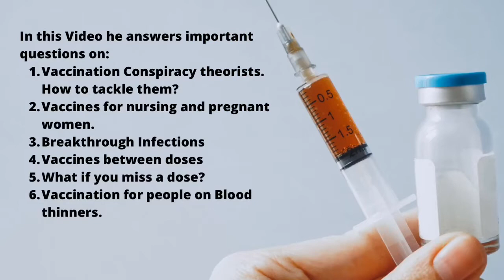Covid-19 Vaccine: Should the Pregnant, Heart Patients, Pre-infected & Conspiracy Theorists take it?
In this video of Doctor Talks, Dr. Gurdeep Singh answers our questions related to vaccinations.
Dr. Gurdeep Singh completed his MBBS from MGM College in Kishanganj, Indian, and went to study Masters in Family Practice at Samuel Merritt and Boston University. He is the acting CEO of Community Health Centers of America. For his love of patient care, he devotes his maximum time as a General Family Practitioner in California, USA.
Though focusing on the data available on Pfizer and Moderna, he gives an overview of vaccinations. He answers the following questions regarding vaccinations for our viewers. You can directly jump to the question by clicking on the time stamp written before the question below:
00:00 Teaser
00:42 Introduction
01:27 How do you deal with patients who come to you and talk about conspiracy theories around the vaccines? What is the best way to deal with these theories?
04:16 Is it recommended to vaccinate breastfeeding and pregnant women in the US? What is the idea behind it?
06:40 There are concerns regarding vaccinating people with heart issues, especially the ones on blood thinners. What is the advice that you give to such patients who want to vaccinate?
07:54 The Test people on blood thinners should take and consult their doctor.
08:39 If a person gets affected by Covid-19 after taking the first dose, does he wait for some time after taking the second dose? Is it useful to get vaccinated after a person is recovered after covid? Will there be any harm if a person takes the vaccine right after the resolution of the Covid-19 symptoms?
10:37 Should a person be really concerned about the choice of vaccine or should the available vaccine, approved by the government be taken without any doubt?
12:19 A healthcare worker develops covid symptoms, she goes into quarantine for 14 days. She took the prescribed medicine and was fine after the quarantine. Can she take the vaccine immediately as she has to join duty in a covid ward, or should she wait for 4 weeks or any other time duration?
14:03 What should a person do if he misses the second dose by the prescribed date? Should he restart from the first dose?
15:43 If a person gets covid-19 even after completing the full vaccination, should that person again go for vaccination after some time of recovery?
17:21 If there is one wish that should come true, what would it be?
18:15 Message to the viewers.

Note: Please consult your doctor and take any advice after thorough consultation only.